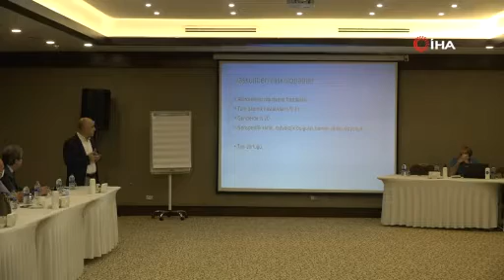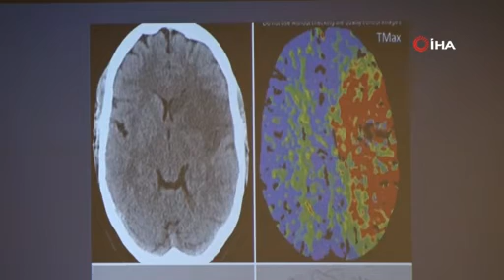Covid-19 böbreklerde hasar, inme ve beyin kanaması yapabiliyor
Gaziantep Medical Park tarafından düzenlenen “ Enine Boyuna Vaskülitler” adlı bilimsel toplantıda uzun süredir devam eden Covid-19 hastalığının ardından gelebilecek diğer hastalıklar hakkında  bilgilendirme de yapıldı. Gaziantep Medical Park Hastanesi Radyoloji Uzmanı Profesör Doktor Akif Şirikçi'nin açıklamaları.
Haberi Tamamı İçin:
Covid-19böbreklerdehasar, Covid-19inme, Covid-19beyinkanaması, Covid-19 böbreklerdehasarinmevebeyinkanamasıyapabiliyor, Covid-19 böbreklerdehasarinmevebeyinkanaması,